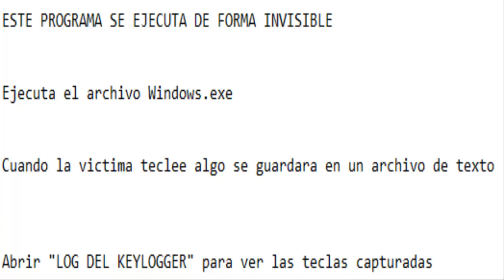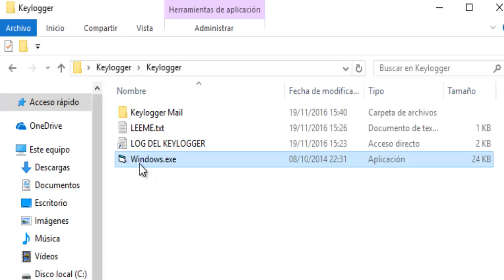Keylogger invisible y Mail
IMPORTANTE
Ejecutar el programa SOLO UNA VEZ, al no tener entorno grafico no se muestra nada, por lo que es invisible

Keylogger Mail
El keylogger funciona como el normal
solo hay que modificar un archivo bat
esta todo explicado en la carpeta del keylogger mail

KEYLOGGER INVISIBLE + MAIL

AVISARME SI SE CAE EL LINK